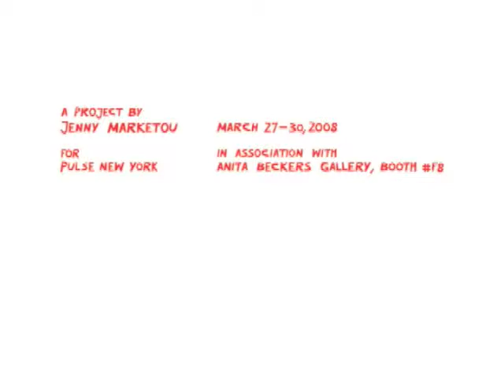The Lounge of Ethereal Fun - Trailer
While editing the interviews the artist was inspired to create The Lounge of Ethereal Fun an art project which the Jenny Marketou conceived and designed exclusively for young VIP art collectors and lovers .It has been key to the project that it is located in the platform of PULSE International Art Fair during the Armory Show in New York City. The video is a documentation of this live environment filled with original art work made by the artist and with the participation young collectors which challenges our perception of the traditional VIP lounge and reveal how young people respond and project to the market as consumers of art.